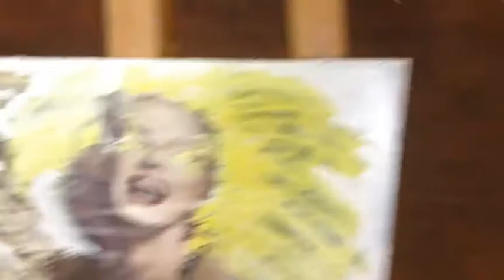the freya affect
music courtesy: Volcano Choir - byegone
artwork: ZELEN